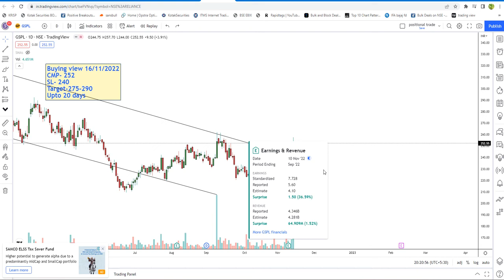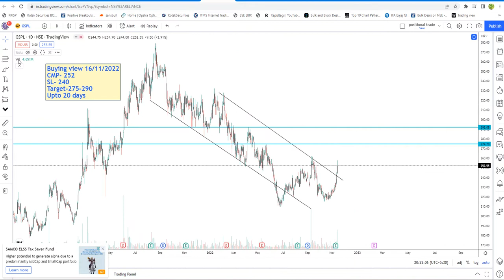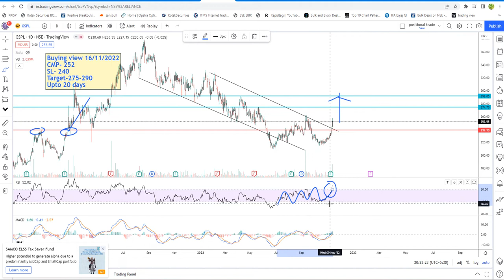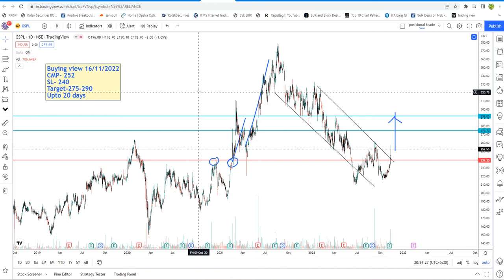Buying view on GSPL for short term !!!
Buying view 16/11/2022
CMP- 252
SL- 240
Target-275-290
Upto 20 days